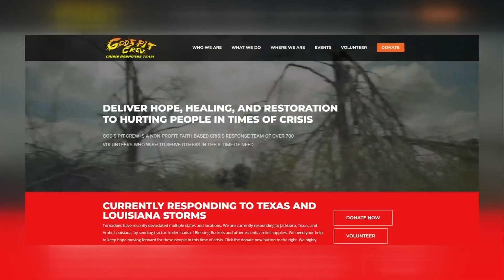God’s Pit Crew volunteers travel to Georgia to help with disaster relief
It’s been a busy couple of months for the Danville-based nonprofit, God’s Pit Crew.